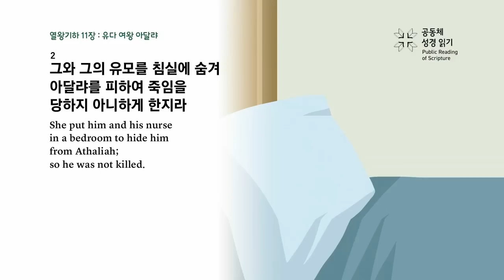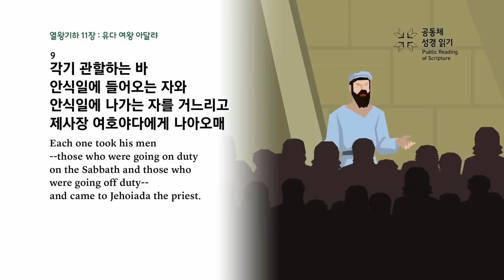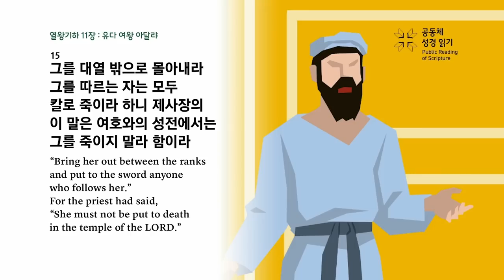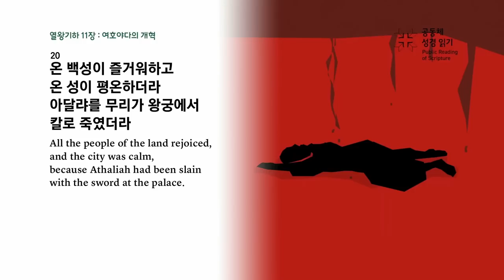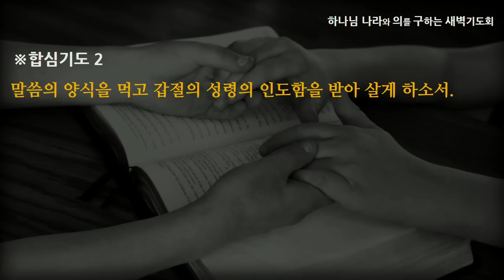[선한목자교회] 새벽기도 2023년 07월 12일 | 다스리는 아달랴, 자라나는 요아스 - 최효열 목사 [열왕기하 11:1-21]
다스리는 아달랴, 자라나는 요아스 - 최효열 목사 [열왕기하 11:1-21]